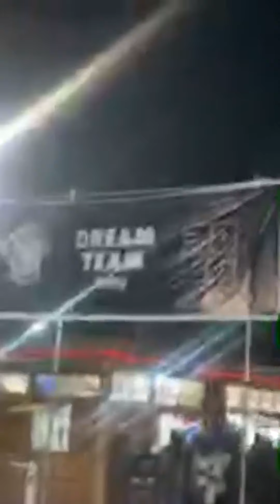Davido | Instagram Live Stream | December 26, 2019